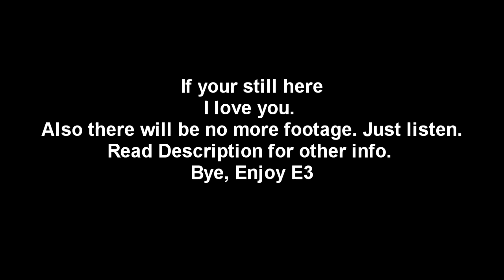PS4 Looks Like A Winner (E3 2013 - Xbox One Vs PS4 Thoughts)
Gameplay is icn from a while back.

As far as the consoles my opinion may change multiple times in the coming months. I really am still very undecided but lean towards PS4. Also video recording immediately after Sony presser so don't get pissed if things have changed since then. Will probably make a follow up. enjoy!